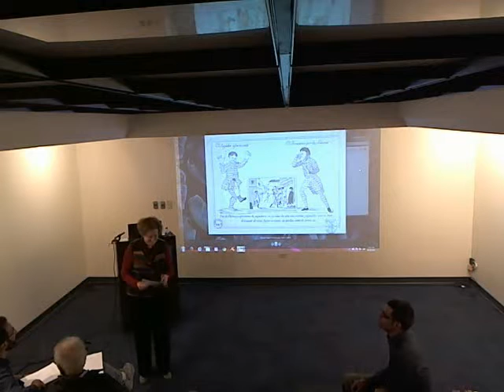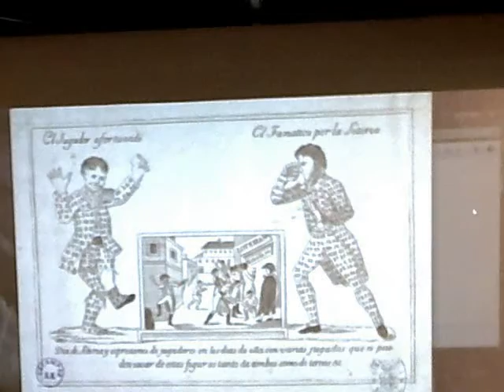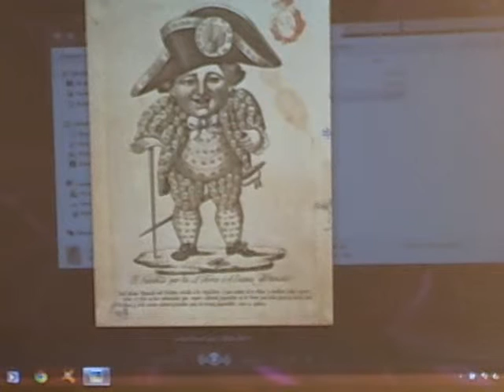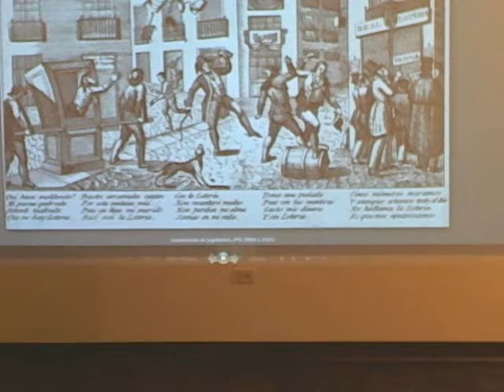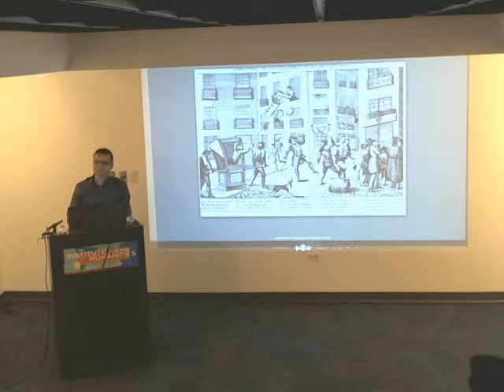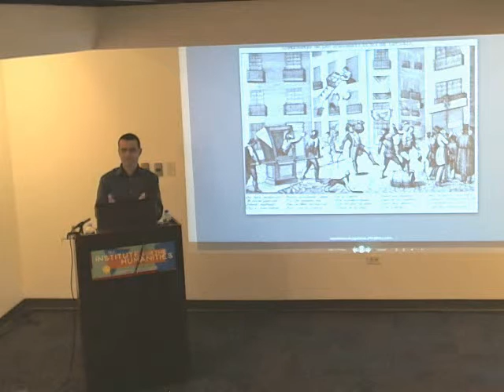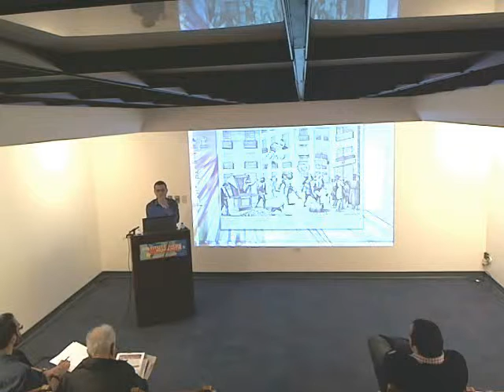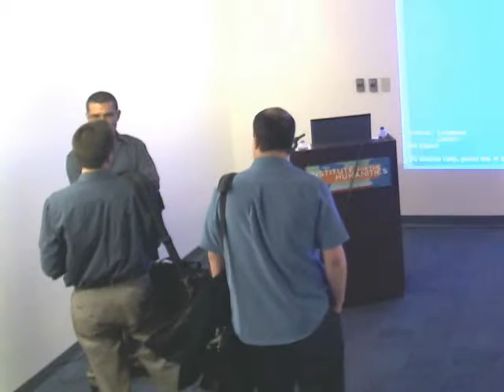"Reframing Gambling: Bourbon Morality, Public Trust and the Royal Lottery in Colonial Mexico"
Full Title:  "Reframing Gambling: Bourbon Morality, Public Trust and the Royal Lottery in Colonial Mexico" with Javier Villa-Flores

Starting 1769, colonial authorities promoted the newly created Royal Lottery as an attractive substitute for illegal games in New Spain. But how did the Spanish Crown succeed in “selling” the new product to its subjects? What role did the staging, display, and promotion of specific emotions play in lottery propaganda in XVIIth-century Mexico? This presentation seeks to answer these questions through a detailed study of the emotional palette that accompanied the emergence of lottery consumption in New Spain. Dr. Villa-Flores discusses in particular the challenges faced by the Spanish crown to secure and keep the consumers’ trust as a form of emotional commitment to the state, its products, and the reformists’ ideals of late colonial governmentality.

Javier Villa-Flores is Associate Professor of Latin American and Latino Studies at the University of Illinois at Chicago. He is the author of Carlo Ginzburg: The Historian as Theoretician (University of Guadalajara, 1995) as well as Dangerous Speech: A Social History of Blasphemy in Colonial Mexico (University of Arizona Press, 2006), that analyzes representation, prosecution and punishment of blasphemous speech in New Spain from 1520 to 1700. He was an Institute for the Humanities Faculty Fellow in 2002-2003. His research has been supported by the Program for Cultural Cooperation Between Spain’s Ministry of Culture and United States, and the National Endowment of the Humanities, among others.